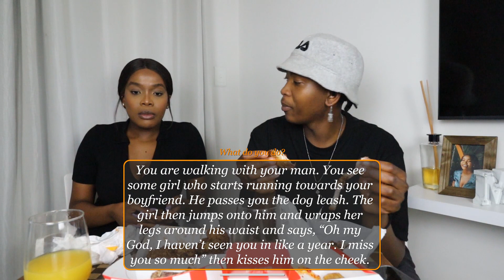Crazy Partner Tag Ft @NeoRapetsoa (Can his lady friends sleep over)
Ekse shap fede! Firstly, THANK YOU SO MUCH FOR 100 K SUBS!

I hope you guys are lovely and had an amazing weekend. @NeoRapetsoa and I put each other in different scenarios to see who is a crazy partner. I need you guys to let me know what you think about the scenarios. Honestly, after watching back this video, I'm not sure if I am crazy or not!

@mdluli.mo (Mo's Instagram)

Edited  by Docc studios
Camera: Canon M50 & Canon 850 D
Mic: Rode Mic Pro
MoTee intro: @ngasiirwe